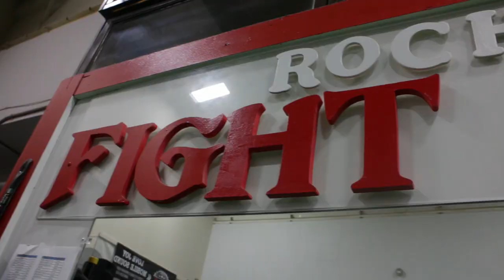WILLIE MONROE JR. | Redemption at Hand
Two years ago, Willie Monroe Jr. lost his first attempt at the middleweight crown at the hands of Gennady Golovkin. But on September 16th, with a new addition at home and a new outlook on life, El Mongoose is off to England for a second shot at world title glory.